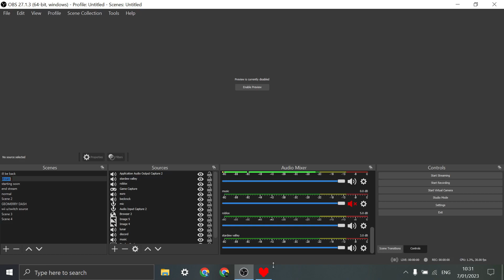welcome home. | Undertale Ep 6